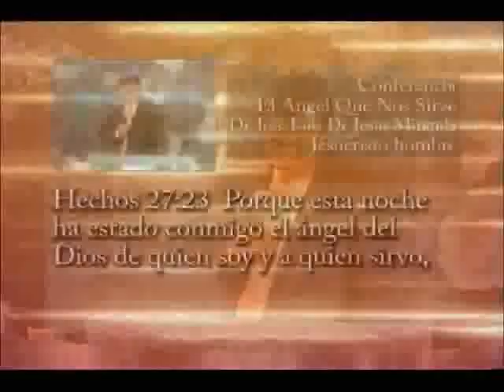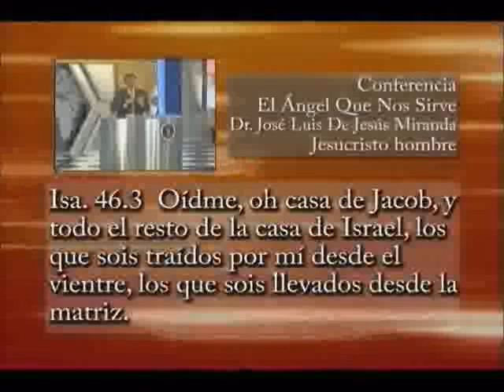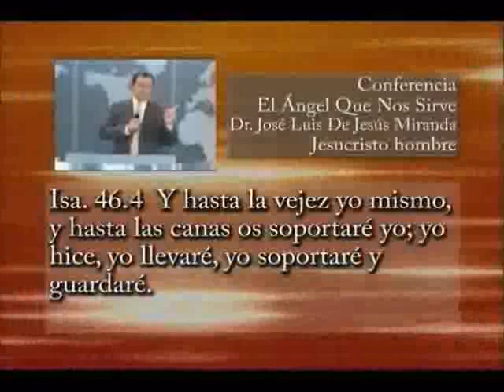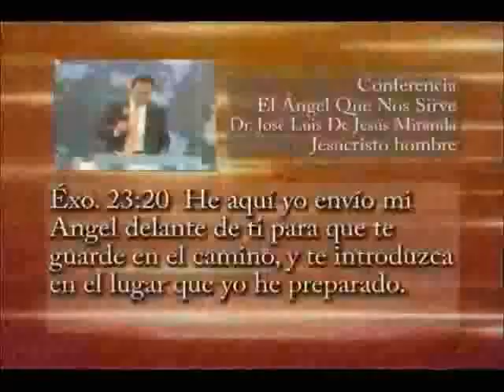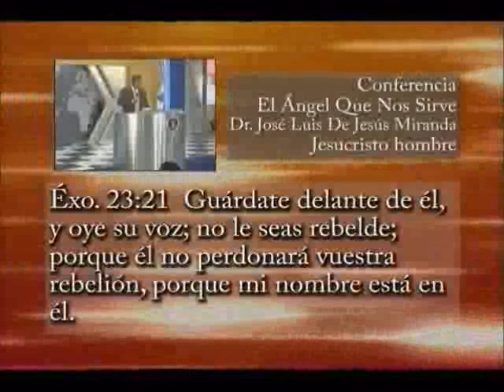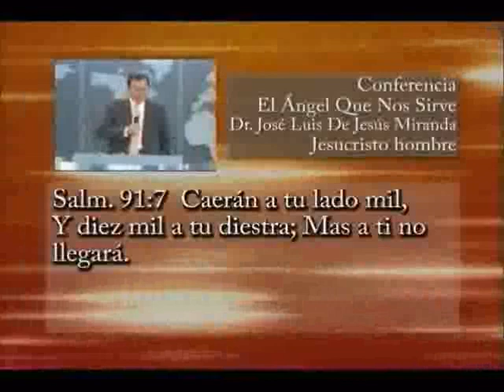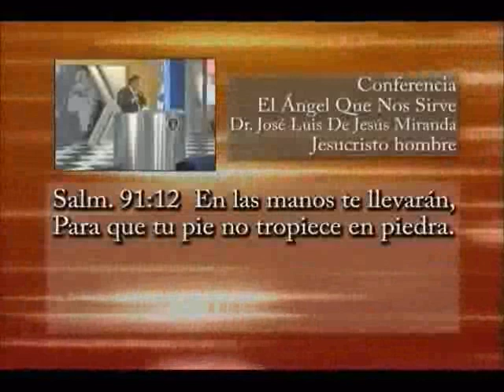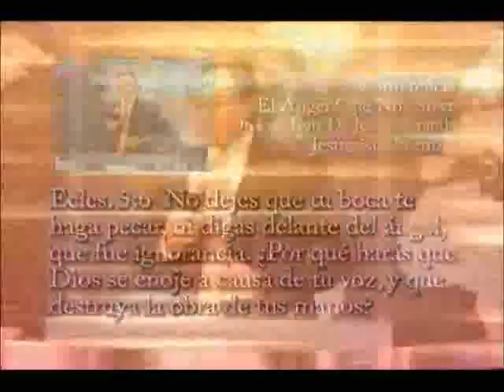O anjo que nos serve - JH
Mensagem do Apóstolo Dr. José Luis de Jesús Miranda.